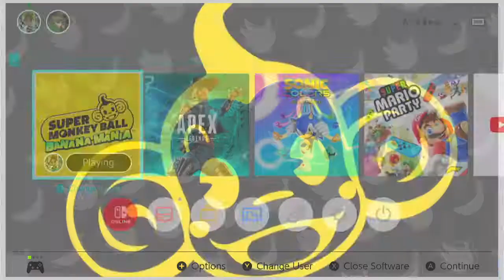OneHpTom Plays Super Monkey Ball Banana Mania World 8 - Clock Tower Factory!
Watch OneHpTom Play Super Monkey Ball Banana Mania Story Mode World 8, Clock Tower Factory! Please enjoy!

Ps. Mic audio is mostly fixed and I am getting a pop filter to get the breathing out of the recordings. It will be fixed for the next let's play! Thanks for your patience.